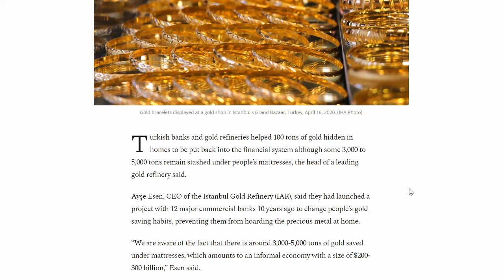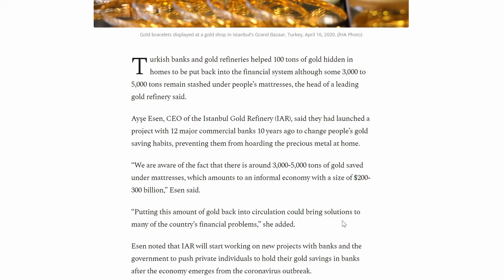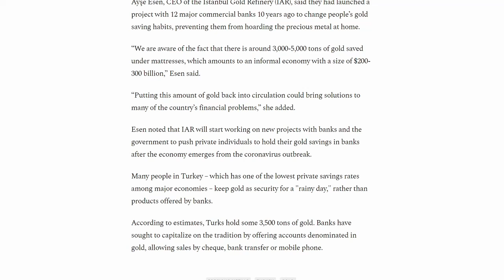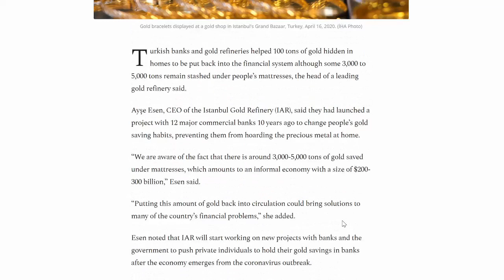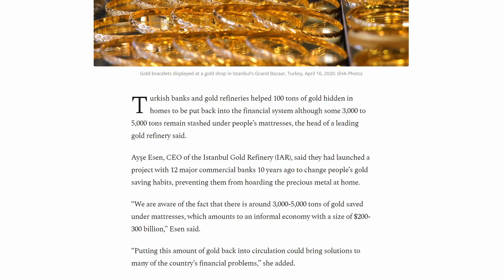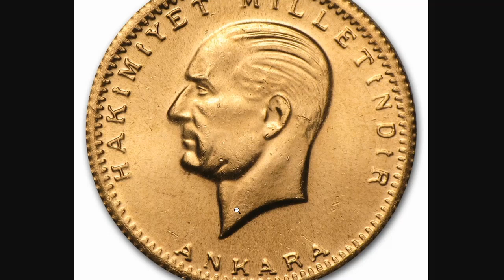100 Tons Of Gold Hidden In Mattresses To Save Turkey's Economy